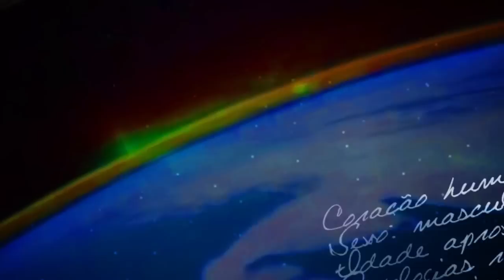Ciência e Espiritualidade: Depressão Parte 1/3 (10/08/2014)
A depressão é a doença do século. Dr. Alejandro Vera fala sobre os motivos que aumentam os casos de pessoas depressivas e como diferenciar tristeza e depressão.